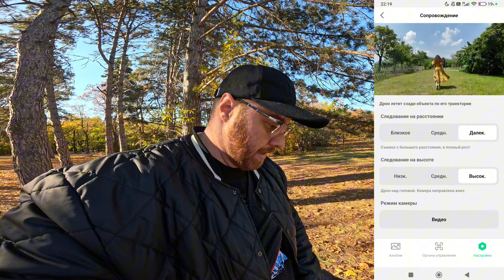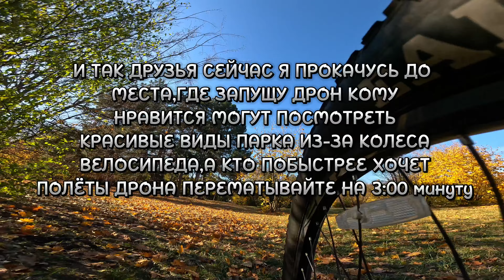DJI NEO / НОВАЯ ПРОШИВКА / ЧТО ДОБАВИЛИ? /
Всем привет друзья! А вот и новое обновление для Dji Neo.